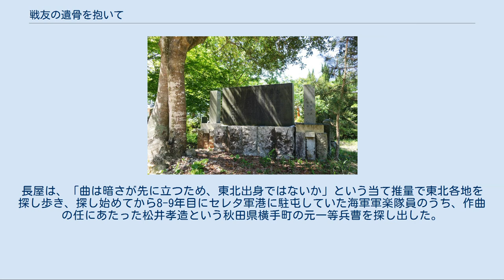戦友の遺骨を抱いて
テイチク盤 戦友の遺骨を抱いて（せんゆうのいこつをだいて）は、1942年（昭和17年）に作られた軍歌。
作詞：逵原実（辻原実）、作曲：松井孝造。
 2種類の旋律を4社が競作でレコード化した。
 1942年2月16日、マレー作戦に従軍していた辻原実は、自分が詠んだ七五調の歌詞を記した手帳を、前日の山下・パーシバル会見の取材のためジョホール・バルに来ていたマレー軍宣伝班に託し、「物になったら何とかしてもらえんでしょうか」と依頼した。
 宣伝班の長屋操は、「暗い歌詞だが、云うことだけは、いやに本当のことを云っていて迫力がある。七五調だから曲づけは易しいだろう」と考えて、陣中新聞の編集部に「建設戦」誌上での歌曲の募集を依頼した。
しかし適当な曲が集まらなかったため、海軍軍楽隊に曲付けを依頼することになり、AとBの2つの曲案を受け取った。
 宣伝班では曲Aを採用し「建設戦」で発表したところ、忽ち全軍に広がり、内地でも歌われているのがわかった。
曲Bは海軍軍楽隊に返還したが、この曲も後にテイチクのレコードとして発表された。
 シンガポール入城のおり、戦死した戦友を悼みつつ、彼の遺品の国旗を山の上に立てるという内容である。
 井伏(1998)は長屋操の言として、以下のように記している。
 病院の兵隊に一番うけるのは、「暁に祈る」と「遺骨を抱いて」の2つである。
マレー人やユーラシア人の歌手が「ああ堂々の輸送船、はるかに拝む宮城の…」というところを歌って行くと兵隊は涙ぐんで来る。
「ああ大君のおんために…」のところに来ると、日本軍隊では歌う兵隊が直立不動の姿勢をとるから、マレー人やユーラシアンの女の歌手もその通りにして歌う。
すると凄い拍手が湧き起こる。
シンガポール攻略戦で負傷した兵隊は、「遺骨を抱いて」を歌うとき、「まだ進撃はこれからだ…」というところに来ると、わっと泣き伏してしまうのがある。
一番よく泣かせる歌と云った方がいいかもしれぬ。
日本軍がシンガポールを陥落させさえすれば、戦争は終わると思い込んでいた兵が多かったからだろう。
罪なことをしたものだ。
「まだ進撃はこれからだ」と云うところに、恨めしさが籠もっている。
 レコードは、軍楽隊でのコンクールで次席となった進軍調の作品がコロムビア（1942年3月31日録音、6月20日発売、7月新譜）とテイチク（1942年4月3日録音、5月15日発売、6月新譜）から発売され、松井作品は一年近く遅れてビクター（1943年3月20日発売、4月新譜）とポリドール（3月10日発売、臨時発売）から発売された。
 始めは、テイチク東海林太郎の盤がリードしたが、戦局の推移と共に、哀調の帯びたポリドール石井亀次郎の盤に人気が集中、現在歌われるのはこちらが主流となっている。
 しあわせの宮に建つ歌碑（三重県多気町） 長崎の病院の入院患者がこの歌を上手に歌っていたことから、原作者ではないか、と噂になり、当人が「曲と歌を書いておいた手帳を落としてしまい、その手帳を誰かが拾って皆に歌われるようになった」と説明したことが日本テレビで紹介された。
 これを知った長屋操は、戦後になって本当の原作者を探し歩き、伊勢松阪で逵原実元軍曹を訪ねあてて作詞の経緯を確認した後、作曲家を探すことにした。
長屋は、「曲は暗さが先に立つため、東北出身ではないか」という当て推量で東北各地を探し歩き、探し始めてから8-9年目にセレタ軍港に駐屯していた海軍軍楽隊員のうち、作曲の任にあたった松井孝造という秋田県横手町の元一等兵曹を探し出した。